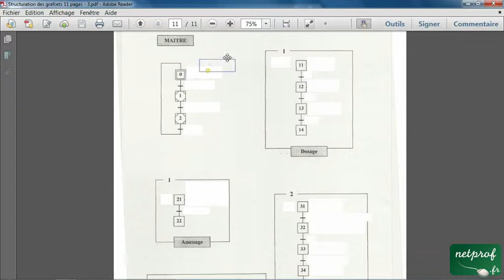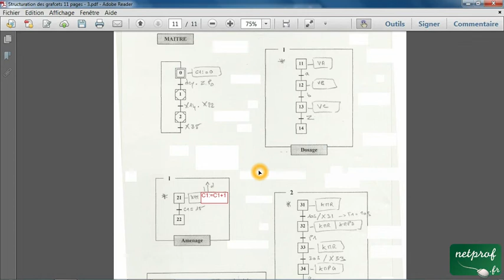001 / 016 Structuration des grafcets / Exercice bilan / Encapsulations